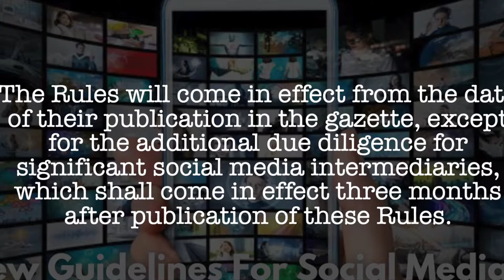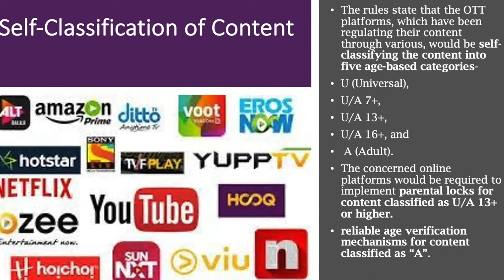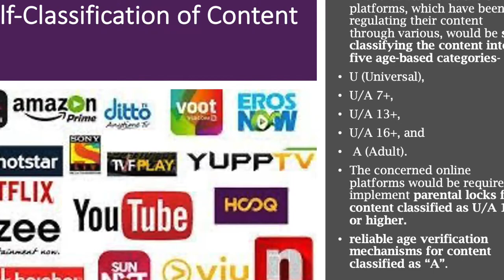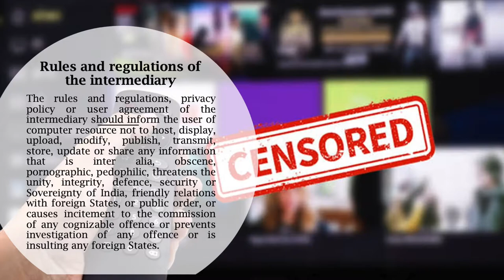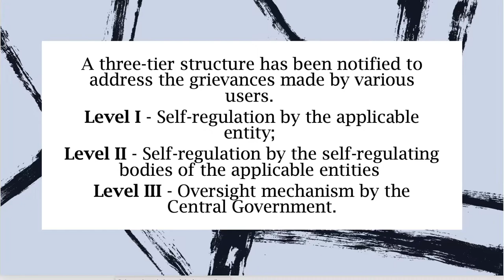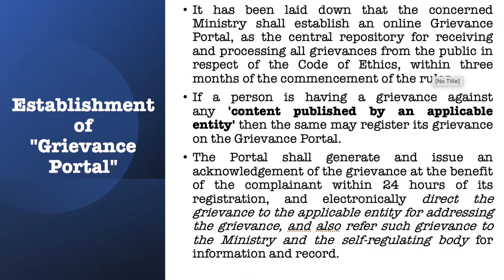New Guidelines For Social Media, OTT Platforms & Digital Media 2021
The Ministry of Electronics and Information Technology (MeITY) has announced new rules for Information Technology (Intermediary Guidelines and Digital Media Ethics Code) Rules, 2021, for social media platforms, OTT players & digital media, with significant recommendations. This video discusses the rules briefly.